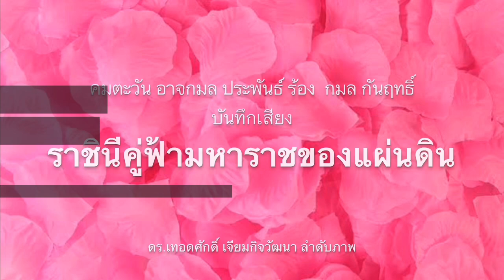ทนายอานนท์ให้ข้อมูลเท็จ! พระราชอำนาจของพระมหากษัตริย์มีบัญญัติไว้ในรธน.